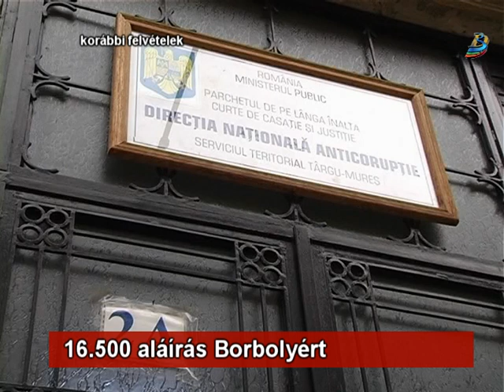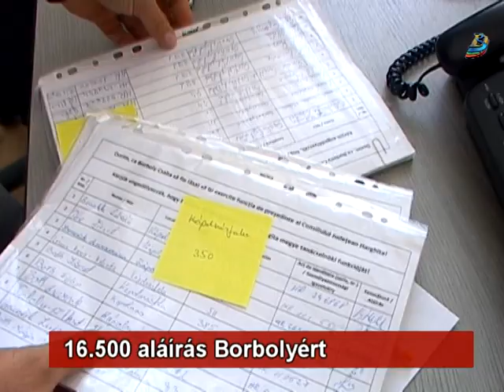16 500 aláírás Borbolyért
Közel 16 500 aláírás gyűlt össze Udvarhelyszéken Borboly Csabáért. Az aláírásgyűjtés Szentes Csaba madéfalvi polgármester kezdeményezésére indult múlt héten, miután a bűnügyi vizsgálat alatt álló Borboly Csabát a korrupcióellenes ügyészség már két ízben is eltiltotta, hogy gyakorolja tanácselnöki hatáskörét, és az országot sem hagyhatja el. A kézjegyek gyűjtésével nem az igazságszolgáltatást akarják befolyásolni - emelték ki a kezdeményezők - hanem azt szeretnék jelezni: a választók visszavárják az elnököt és így fejezik ki akaratukat.